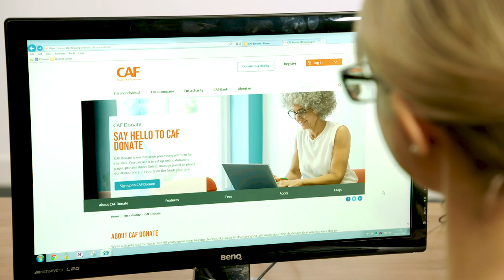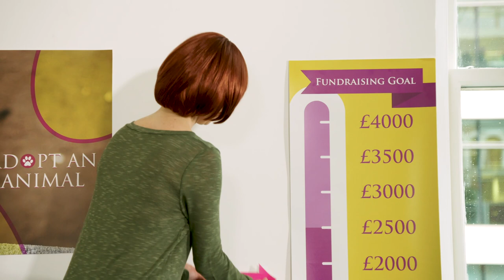Get online donations for your charity with CAF Donate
Learn how your charity can raise funds online with our simple to use, safe and secure, and low fee donation platform. It’s perfect for small and medium sized charities.